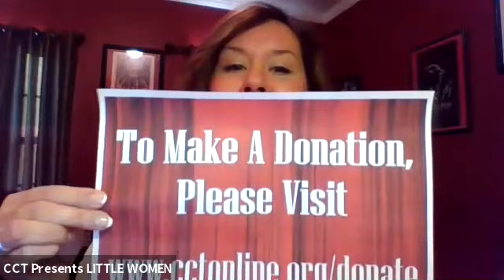LITTLE WOMEN: Virtual Radio Play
This timeless story comes to life in a new and exciting format!   Join your favorite CCT performers as they find ways to keep live theatre going during the 2020 COVID-19 pandemic.